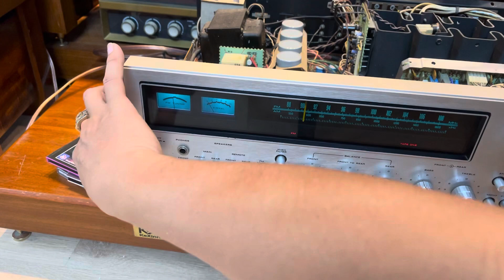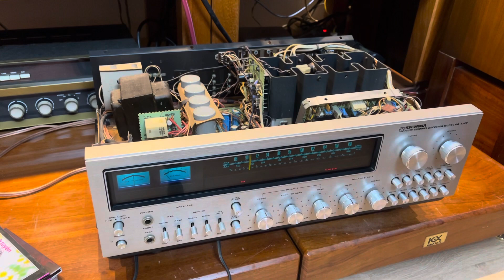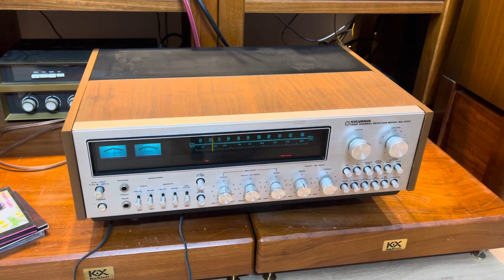Đánh JBL nghe hay giá rẻ vậy thì có ai còn nghĩ tới amply Nhật nữa không. Sylvania QR4747 8 sò moto